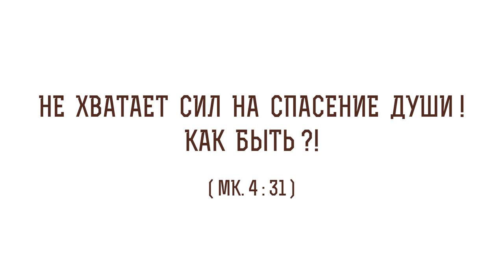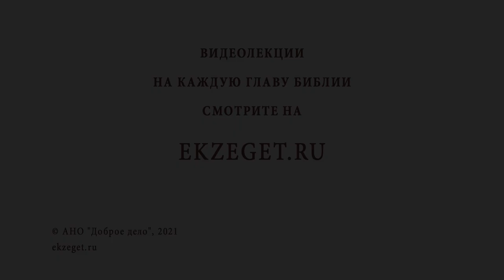Не хватает сил на спасение души ! Как быть ?! (Мк. 4:31) Священник Стахий Колотвин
В сегодняшнем видео со священником Стахием Колотвиным разберем  31-й стих из 4 главы Евангелия от Марка: "Оно - как зерно горчичное, которое, когда сеется в землю, есть меньше всех семян на земле". Коснемся следующих тем:

🔸 Слова Спасителя благочестивому и богатому юноше.
🔸 Человеческое маловерие.
🔸 Склонность ко греху и желание спасения.
🔸 Поиск легкого пути.
🔸 Физические особенности горчичного зерна.
🔸 Полное доверие Богу.
🔸 Душа человека.
🔸 Благодать церковных Таинств.
🔸 Расход энергии на неважные вещи.